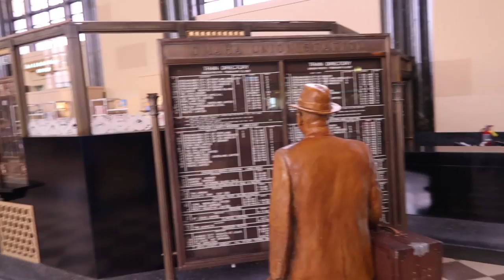Nick & Jonas Go to Omaha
My friend Jonas and I decided we needed to get away for a day.  So we go to Omaha and visit a couple museums and walk around the Old Market.